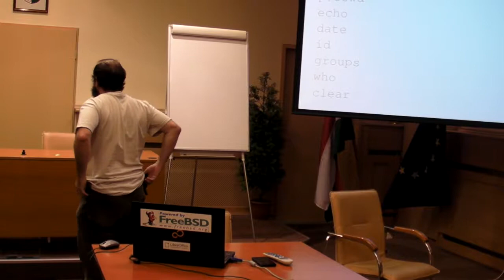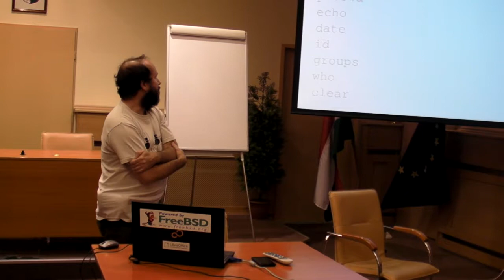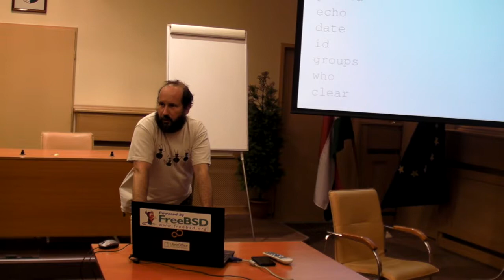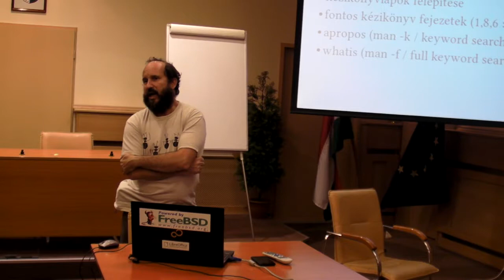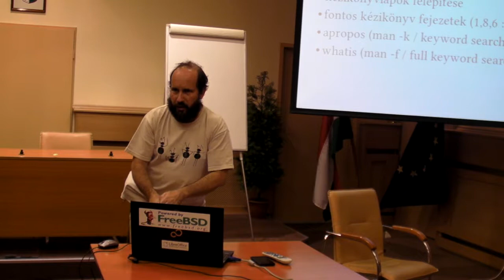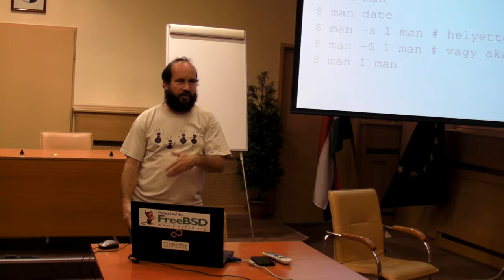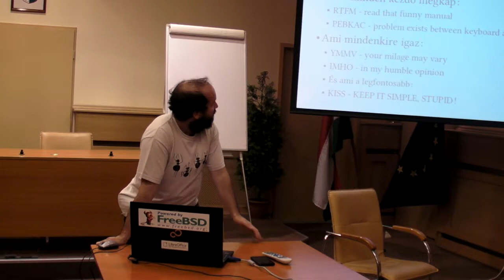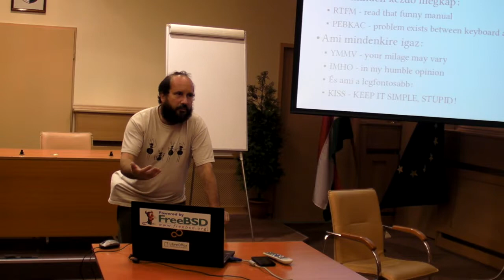Szabad Szoftver Szakmai Szeminárium 2013 - 1. nap, 6. rész